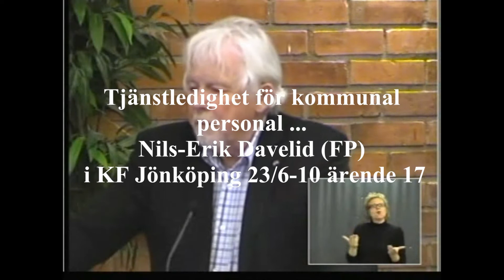Tjänstledighet i samband med övergång av verksamhet till ny huvudman II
Tjänstledighet för kommunal personal i samband med övergång av verksamheter till ny huvudman.
Nils-Erik Davelid (FP) i KF Jönköping 23/6-2010 ärende 17 (II)